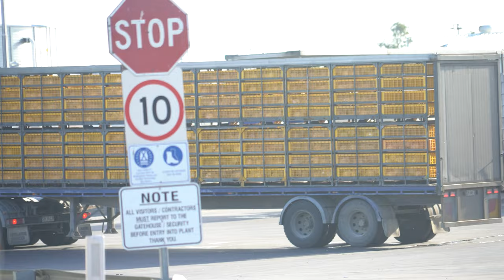The horrifying truth of how chicken meat is produced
Meat chickens live short, painful lives full of suffering and violence. Genetically engineered to grow so large they can struggle to support their own weight, they are slaughtered when they are still just babies. You didn't know, did you?